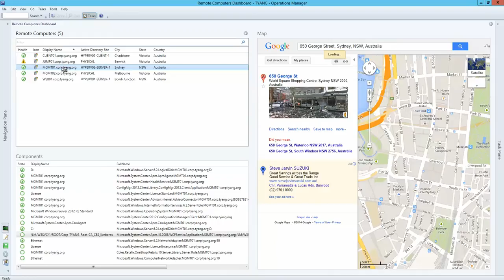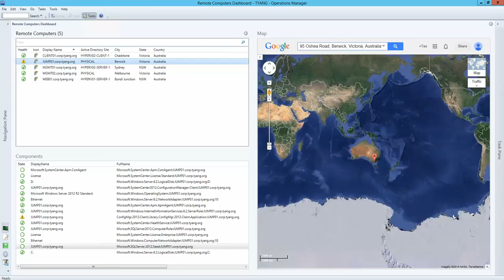SCOM 2012 R2 Dashboard - Google Maps (Developed by Tao Yang)